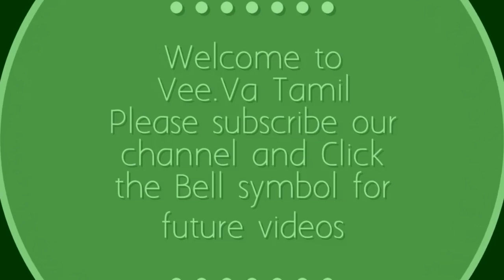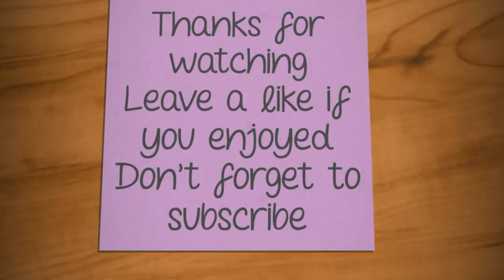Diwali Colourful Parrot's Flower Rangoli Kolam|margazhi kolam WithDots|Diwali Sankranthi Muggulu|Fes